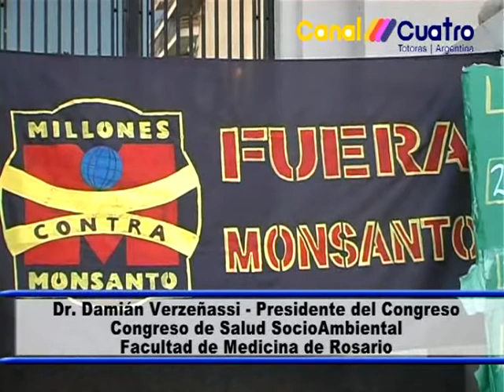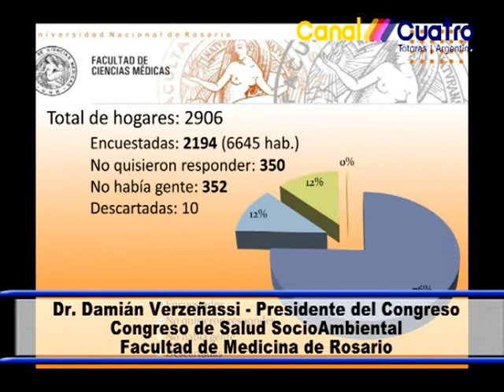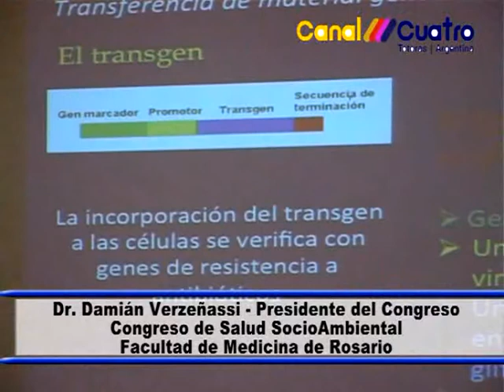DR. DAMIAN VERZEÑASSI EN CONGRESO DE SALUD SOCIOAMBIENTAL DE ROSARIO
INFORME DARIO TAUIL CANAL 4 TOTORAS EN EL CONGRESO DE SALUD SOCIOAMBIENTAL 2013 EN LA FACULTAD DE MEDICINA DE ROSARIO